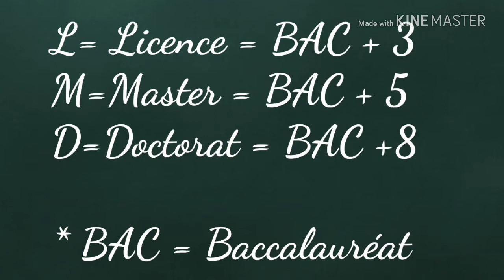เรียนต่อฝรังเศส EP2 ระบบการศึกษาฝรั่งเศส VS ไทย ! French with Khwan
หากเพื่อนๆอยากให้ขวัญทำคลิปเรื่องไหนเพิ่มเติมสามารถคอมเม้นท์ได้ที่ด้านล่างค่ะ :) หรือสามารถพูดคุยและแชร์ประสบการณ์กับขวัญได้ที่เพจ :

เวบไซท์รวบรวมข้อมูลศึกษาต่อที่ฝรั่งเศส

List รายชื่อมหาวิทยาลัยในประเทศฝรั่งเศส
ฝากเป็นกำลังใจให้ช่อง Khwan Story ด้วยนะคะ❤หากชื่นชอบคลิปฝาก✔กดlike  ✔กดติดตามและกดกระดิ่งด้วยนะคะจะได้ไม่พลาดการแจ้งเตือนค่ะ ขอบคุณค่า :)

เรียนต่อฝรั่งเศส แชร์จากประสบการณ์จริง:

เรื่องราวน่ารู้ของประเทศฝรั่งเศส : วัฒนธรรม/ อาหาร/ ภาษา/ ท่องเที่ยว :

Picture cover by Freepik.com and canva.com